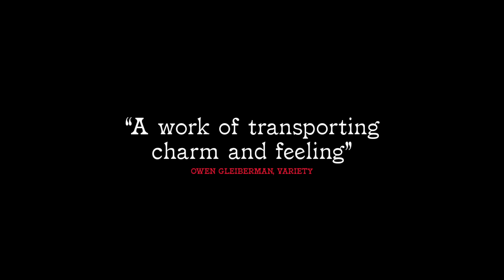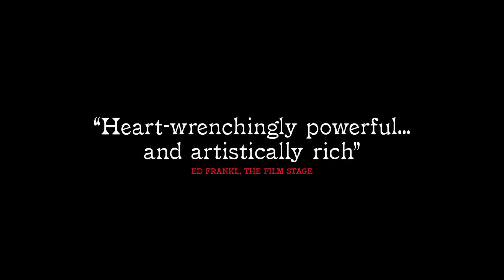Endless Poetry trailer - in cinemas & Curzon Home Cinema from 6 January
Legendary cult filmmaker Alejandro Jodorowsky (The Holy Mountain, El Topo) reimagines his youth spent as an aspiring poet in his surreal and breathlessly inventive new film Endless Poetry.

In 1940s Santiago de Chile, 20-year-old “Alejandrito” Jodorowsky vows to become a poet against the will of his disciplinarian father. Leaving home, he is introduced to the inner circle of the artistic and intellectual avant-garde of the time, meeting Enrique Lihn, Stella Diaz, Nicanor Parra and many other promising young writers who will become the masters of Latin America’s modern literature. Immersed in a world of poetic experimentation, they live together as few have dared to live before: sensually, authentically, freely, madly.

Continuing the autobiographical exploration begun in The Dance of Reality, Endless Poetry is a euphoric and unadulterated portrayal of artistic exuberance told through Jodorowsky’s dreamlike and kaleidoscopic visual language.

Endless Poetry opens in cinemas & Curzon Home Cinema on 6 January.